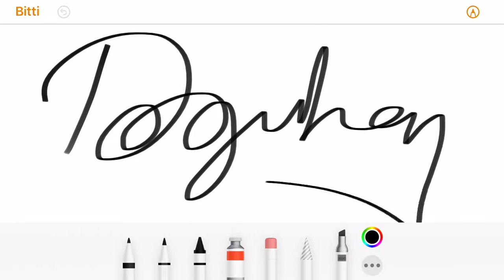Doğukan imza tasarımı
Doğukan Taşdemir imza örneği